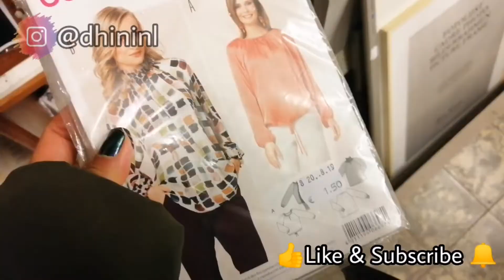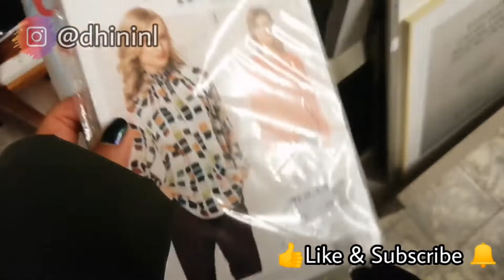Naar kleine kringloop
Samenwerking/collaboration, advertentie en/of winactie ? of
Mocht je iets willen opsturen met de post, dan kan dat natuurlijk ook altijd.

Hi...Ik ben Dhini van en woon samen met mijn man A en mijn zoon (9 jaar) in Dordrecht.